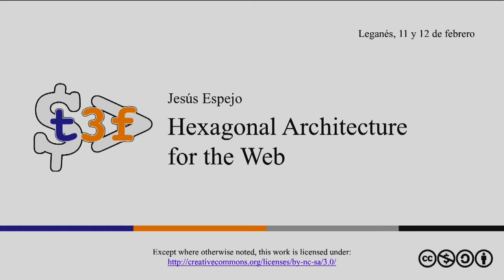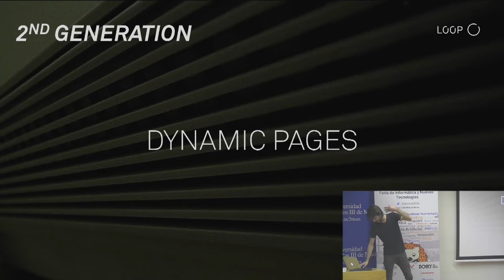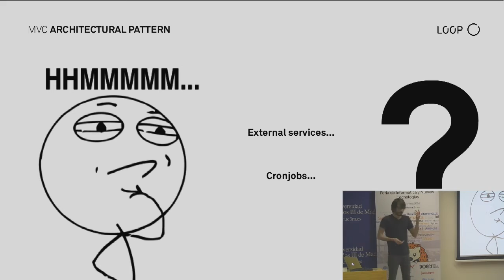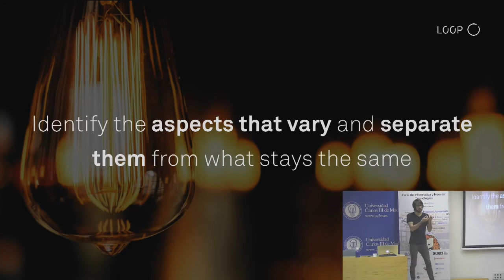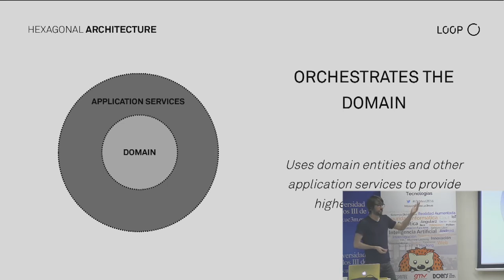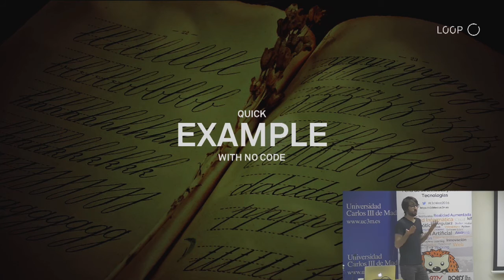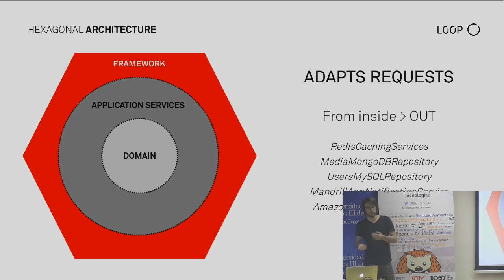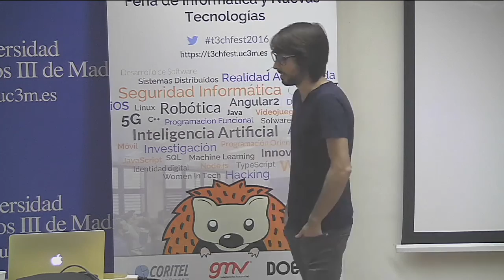Hexagonal architecture for the web - T3chFest2016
Ponente: Jesús Espejo Hidalgo